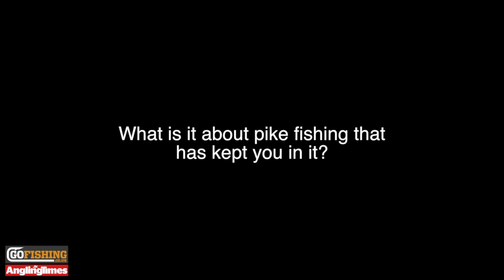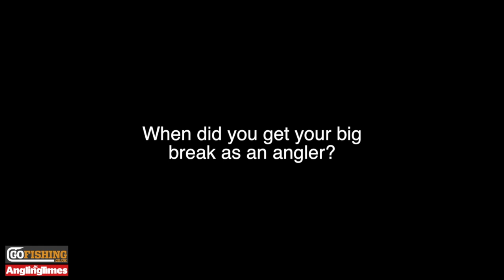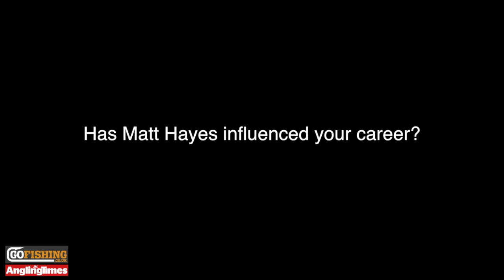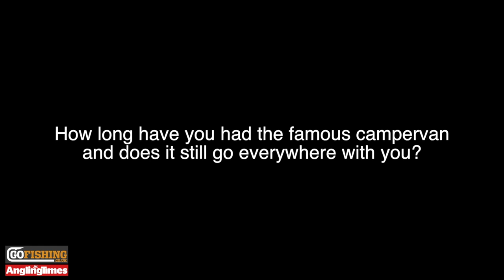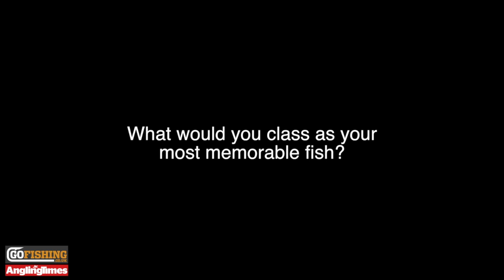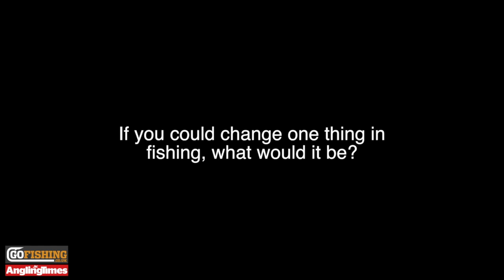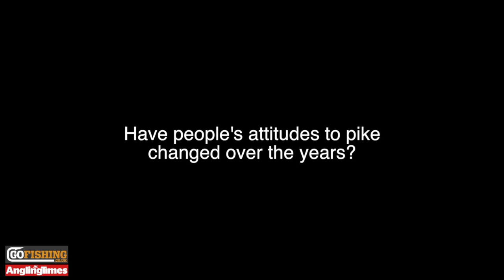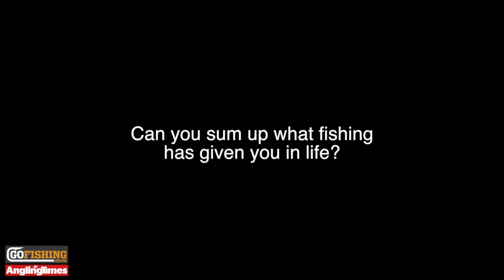Mick Brown's Life in Angling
He's the country's most well-known predator angler, star of countless television programmes including Wet Nets, The Great Rod Race and Record Breaking Fish.

Mick Brown is also an author and angling coach and has a staggering 23 pike over 30lb to his name. But, as he'll tell you, he's very much an ordinary bloke and finds fame 'very strange'. Welcome to the world of 'The Duke'...